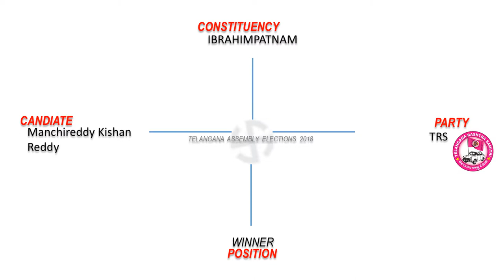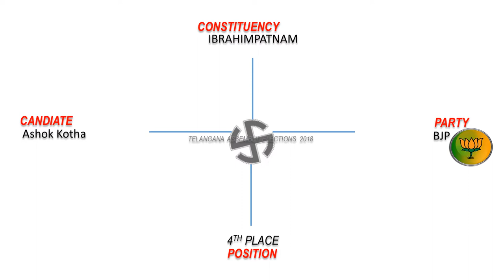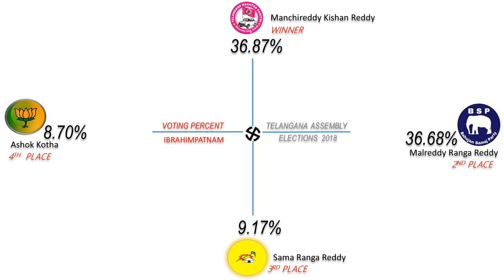IBRAHIMPATNAM Assembly Constituency